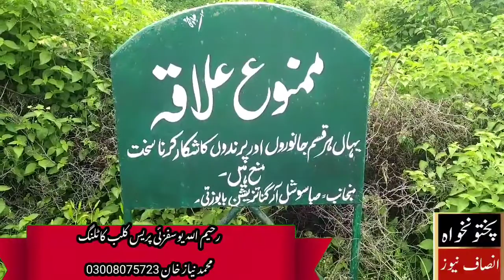TotalBest velog with friends// Friends porty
13,سال بعد 10کلاس کے بچھڑے ساتھی تحصیل کاٹلنگ گھڑی ریسٹ ہاؤس میں ملاقات عجیب منظر بچن کی یادیں جس میں ڈاکٹرذ انجینئر واپڈہ بنک منیجر مختلف پوسٹوں پر ۔